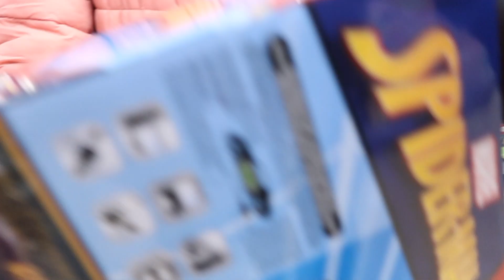SPIDER-MAN, BATMAN AND THE INCREDIBLE HULK DESTROYED T.j. BIRTHDAY PARTY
KASIA & JAMEL
CEO KASIA
3D(DADDY DAUGHTER DUO)